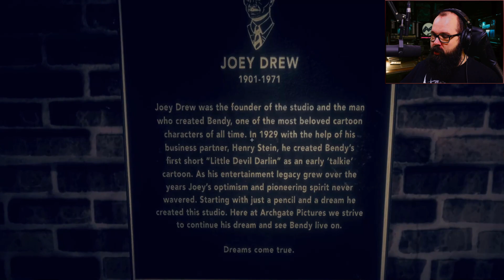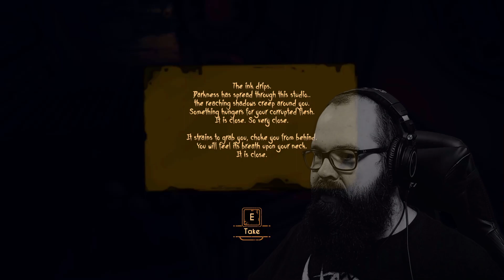Tilbake til tegneserieland! || Bendy and the Dark Revival, del 1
Endelig er oppfølgeren til "Bendy and the Ink Machine" her. Denne gangen inntar vi rollen som Audrey, som meget ufrivillig havner i Bendys blekkrike. Hva gjør vi her, og hvordan kan vi unnslippe? Er det i det hele tatt mulig å flykte fra dette stedet?
🔹 Legg gjerne igjen en tommel opp dersom du liker videoen. Det hjelper kanalen til å bli sett av flere. 👍
🔹 Abonnér på kanalen og trykk på bjella for å få med deg når jeg legger ut nye videoer på kanalen. De kommer før du vet ordet av det! 🎞
🔹 Del gjerne videoen med andre, så hjelper du kanalen til å vokse seg stor og sterk. 💪
🔹 Tusen takk for at akkurat DU så på. Jeg setter pris på deg! 🙂